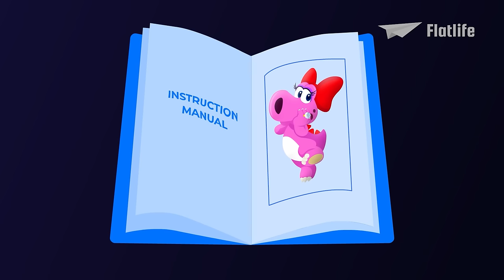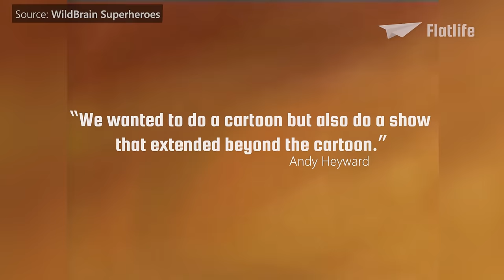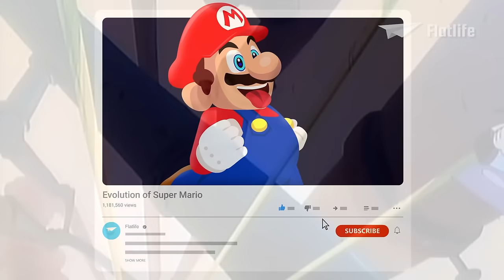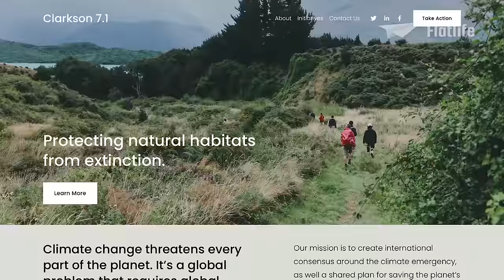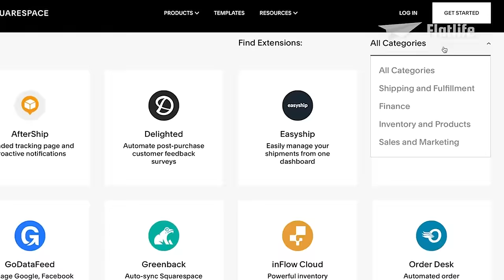How Mario became a Legendary Video Game Character | Evolution of Super Mario 1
00:00 Intro
01:02 History
03:19 Super Mario Bros.
07:02 Super Mario Bros.: The Lost Levels
08:26 Super Mario Bros. 2
10:08 The Super Mario Bros. Super Show!
12:21 Super Mario Bros. 3
15:31 The Adventures of Super Mario Bros. 3

by Nintendo of America

by xRavenXP

BY Nenriki

by RetroGame

by Cartoon Classics

by WildBrain Superheroes

by Game Archive

by World of Longplays

by Popeye And Friends

by Illumination

by HughesovskiJ

by Wikipedia

by Cartoon Classics

by Logan Benjamin

by  Nintendo Longplays